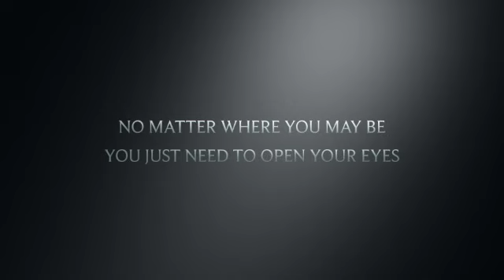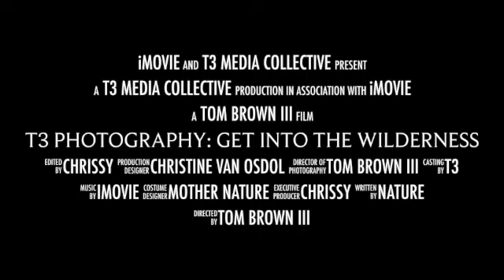T3 Photography: Get Into Nature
No matter how you slice it, it’s safe to say we humans suffer from a frightening lack of awareness. If you look at the juxtaposition between our hunter-gatherer ancestors and us, one thing will be clear, our ancient ancestors were far more aware than we are. Our ancestors were intimately familiar with their surroundings. They knew the many uses of every plant and tree, knew the animals and their habits, actions and reactions. Fast forward to modern-day, and we are a species on a precipice. Once, we shared a kinship with nature and all its beings and understood the delicate balance. Today we take whatever we want from the Earth, blind to the consequences. One of my goals as an educator is to help people recapture the fantastic sense of awareness our ancestors had.

I have noticed over the years that when a person becomes aware, their lives change. However, awareness can be a difficult thing to teach. Why? Because we are dealing with intangibles. I can teach you to make an animal trap by carving three sticks a certain way and by showing you a real example of that trap. You can hold it, look at it and put it together. But when teaching awareness, you are dealing with different concepts. The concept I will speak about in this article is known as concentric rings.

To explain this concept, let’s start with a pond whose surface is as smooth as glass. Picture it in your mind. Now pick up a rock and throw it into the pond. Where the rock hits, there will be an initial splash. Radiating out from the center, concentric rings will start and continue until the ripples reach and reverberate across the whole pond.

Next, I want you to imagine the forest. It’s a beautiful day, and all the birds and animals are going about their regular business (the glassy pond). All of a sudden, a human trudges into the woods (the thrown rock). At first, the squirrels and blue jays send up their alarm calls (the initial splash), and all then across the forest, the birds and animals relay that alarm call as it ripples across the landscape. Welcome to the world of concentric rings!

I can’t tell you how many times I have been quietly sitting in the forest only to see the above scenario play out. It doesn’t matter if the disturbance happens 50 feet or 1,000 yards away, you can see, hear and feel the reaction.

Imagine for a moment you are walking down a busy city street. You hear and see the usual rush and din. All of a sudden, you hear a blood-curdling scream! What happens next? People closer to the scene may scream or call out. People nearby will change their course and speed of movement and rush to see what going on or flee in the opposite direction. Concentric rings can happen anywhere, in any setting.

Before further discussing concentric rings I would like to talk about the baseline. The baseline is the overall noise and activity level for any given location. It can be in the forest, a meadow, or even a city street. When that baseline of activity or noise is broken in one form another, a concentric ring is thrown.

Every area has its own unique ebb and flow. Any noises that are above that ebb and flow will cause alarm and send out concentric rings. Things like voices, ATVs, gunshots or any other human activity will definitely disturb the baseline of a remote forest, causing animals to flee for miles around. Yet, those same noises will not disturb the denizens of suburban parks.

To delve into the world of concentric rings, you need to become the consummate naturalist. Immerse yourself in nature and look and listen to what is going on around you. You need to become familiar with the baseline to understand when something disturbs it. You will learn how animals act and interact. Different stimuli create different reactions. A blue jay will react differently to a red fox than to a house cat. When in the city, pay attention to people and how they interact with each other and their surroundings. . . (Lesson continues on Webinar)

I think the most important lesson, especially when it comes to awareness skills, is merely making a choice to be aware. It’s really as simple as that. Make a choice, and then start paying attention to your surroundings. Instead of wandering through life with blinders on, take it all in. When we become aware, we can begin cultivating the instincts our ancestors had. But that’s a lesson for a different time!

Episode #: 97 (click to listen) and 98
Duration: 1 hr 18 min and 1 hr 24 min
Topics Stalking tactics tanning hides fire-starting wilderness survival tracking observation traditional archery nature photography

Video Produced by Chrissy Valentine with NW Performers